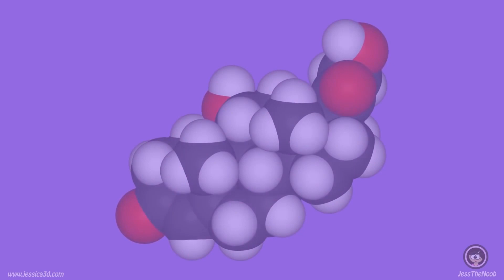Why Crying is Actually Scientifically Like Peeing - Geek Remix Animated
If you don't cry, you're holding in your emotional poop. Scientifically.